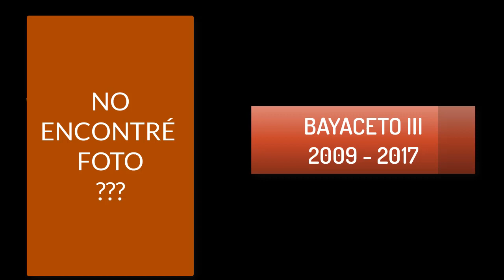🤴 SULTANES del IMPERIO OTOMANO | sultanes otomanos cronologia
🎁 En este video conocerán a los sultanes del Imperio Otomano desde 1687 hasta 1922, y los líderes hasta la actualidad